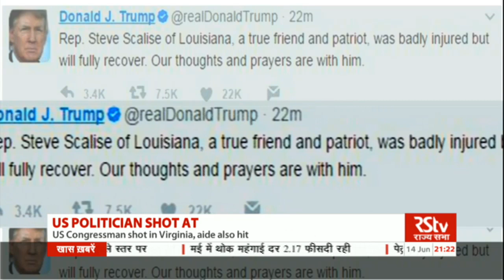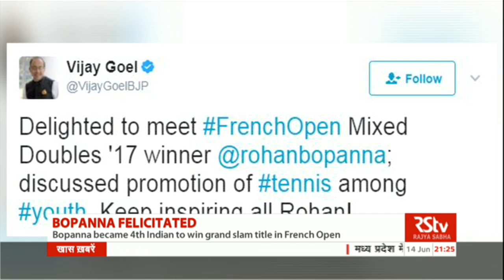English News Bulletin – June 14, 2017 (9 pm)